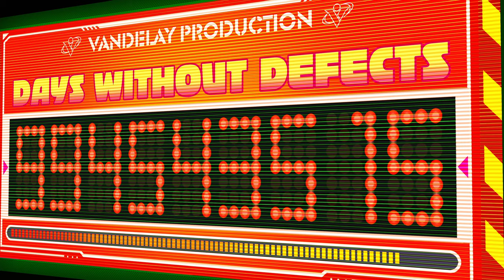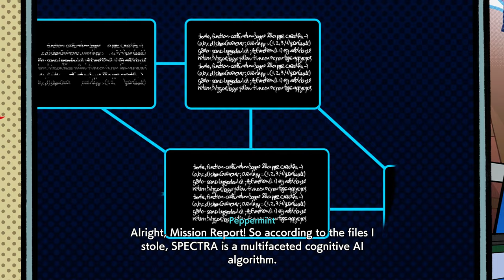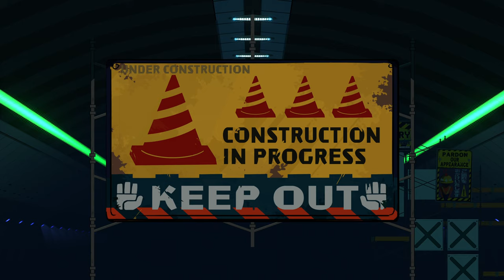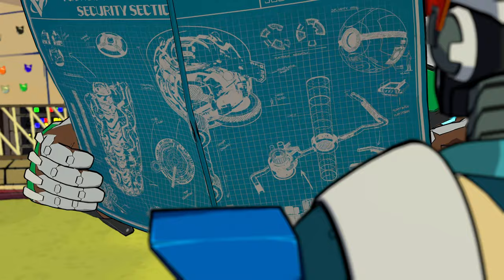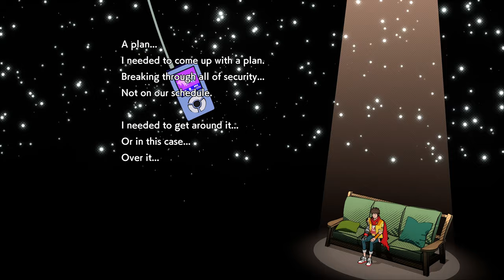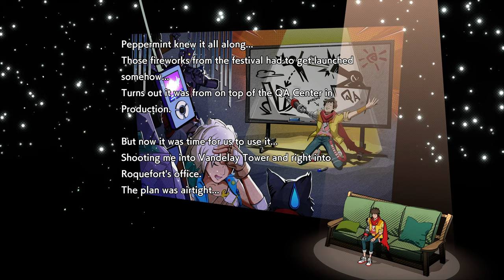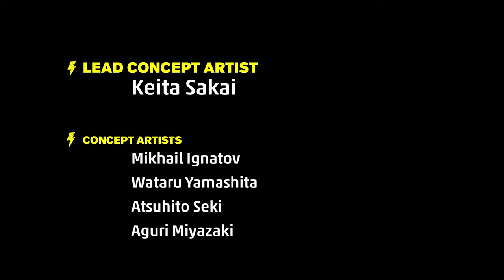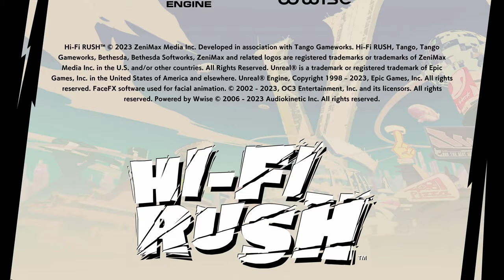HI-FI Rush (PC) - Blind Playthrough [4K60] (Streamer Mode ON)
Player's Note: Hi! I know this footage is arriving a bit late since the release of the game, but I had a lot of fun playing so it's worth remembering this game for this year's Game Awards. It's a very. It's a first playthrough of the game and I've not played an Hack N' Slash in a long time, so forgive me for some of the Skill Issues™ the footage has.

The following footage was recorded using Open Broadcast Software (OBS) on a PC with the following specs:

CPU: AMD Ryzen 9 3900X
GPU: NVidia RTX 3060
RAM: 32GB
OS: Windows 10-64bit